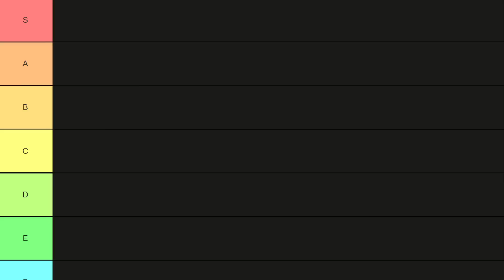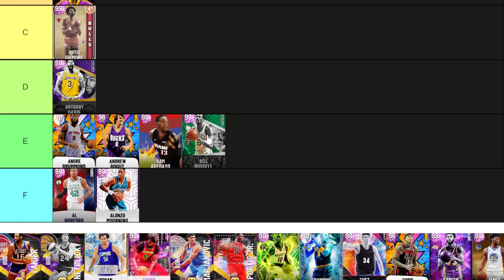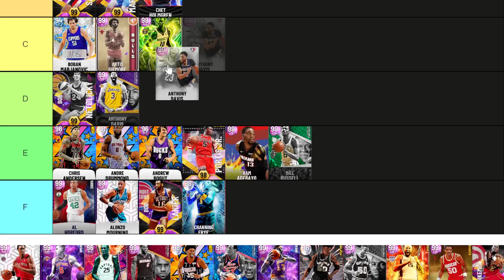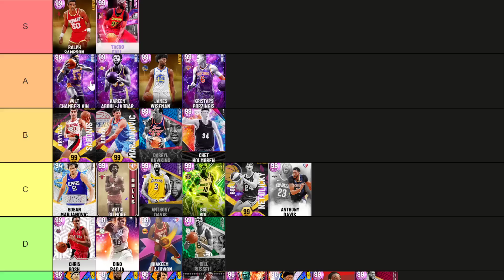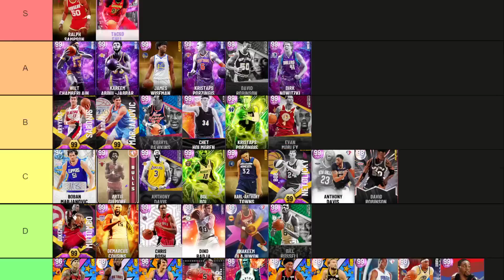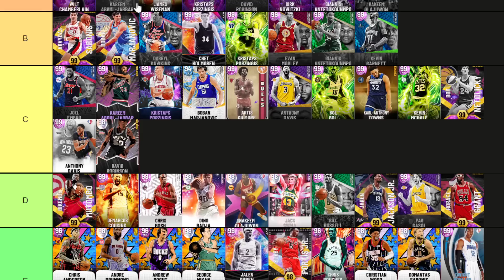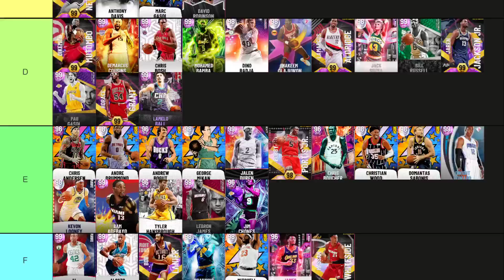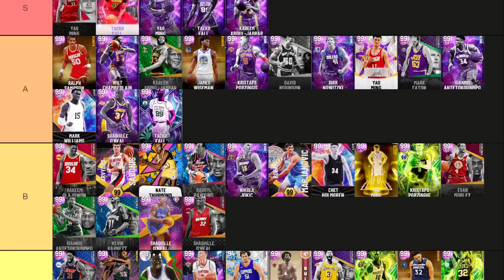THE FINAL RANKING THE BEST CENTERS IN NBA 2K22 MyTEAM!! (Tier List)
RANKING THE BEST CENTERS IN NBA 2K22 MyTEAM!! (Tier List). This is all my opinion and i believe that these are some of the best as well as some of the worst centers in nba 2k22 myteam. This list will rank the best centers, best value centers and some of the worst value centers in nba 2k22 myteam. THis is the first nba 2k22 ranking  tier list that I have made in nba 2k22 myteam